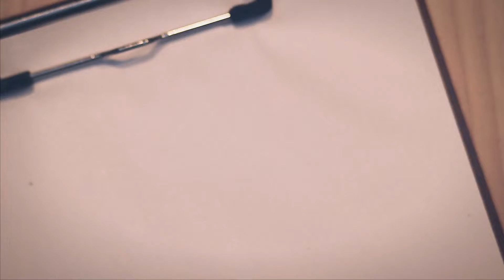05 - BUDDY JESUS